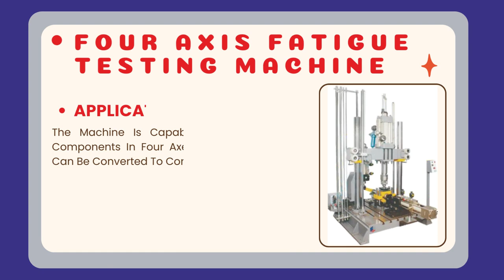FOUR AXIS FATIGUE TESTING MACHINE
605, Padma Tower II 22, Rajendra Place New Delhi 110008 India

supplier,steel and metals,concrete,rock testing equipmetsoil testing machine,test laboratories and consultants.,world class quality testing equipment,manufacturing,testing machiens,test laboratories and consultants.,
Enkay Enterprises is proud to have contributed its capabilities, resources and engineering expertise to help Indian industry grow. As an all in all manufacturers of Material Testing Machines, our customer benefits from our strong hold on technical aspects of manufacturing and know-how of industrial operations. Our machines are manufactured for broadly diversified sectors of industry and variety of uses. From Water to Paints, from Soil to Metals and from Geotextile to Plastic, we build machines for every industry.

Apart from standard product portfolio, Enkay Enterprises has its expertise in building customized machines for its customer’s individual requirements. Our engineers are versatile enough in developing machines that are well suited to any specific need and budget of our customers.

Our global footprints and universal approach resulted in development of products that can be used anywhere irrespective of the operational local standards. Keeping our machines as versatile as our product range, we manufacture our products as per major international standards, like: IS, BS, ASTM, DIN, EN & JIS. Apart from industry, we supply t our products to educational institutes, government organizations, test laboratories and consultants.

At Enkay, our policy towards collective growth has resulted in the development of strong bond with our customers as well as with our employees. The relationship of mutual trust and understanding between our employees and customers alike enabled us in achieving positive growth rate in difficult economic times too. All our employees are motivated and flexible professional, who uphold the heritage and values of Enkay Enterprises – time-tested over six decades of a successful journey; a journey marked by quality, reliability and innovation of service to enhance the interest of our customers and the community we live in.
35 Years of Experience in Developing and Supplying Material Testing and Specialized Test Rigs for Defense , Railways, R& D and allied Industries.

Enkay Enterprises began its journey towards a brighter future in 1959 in the heart of modern India, New Delhi. At times, when majority of testing equipments and machinery was imported from Europe & America, Mr. Tulli stepped forward to establish a world class quality testing equipment manufacturing unit for Indian industry. The very focus on international quality products at competitive price resulted in rapid growth of Enkay.

 An experience of six combined with the legacy of three generations has enabled Enkay Enyterprises in spreading its wings to overseas market also. Since the beginning of new century in the year 2000, Enkay is shipping its products to 17 countries in three continents. Our major overseas customers are in Nigeria, South Africa, Sri Lanka, Bangladesh and Saudi Arabia.